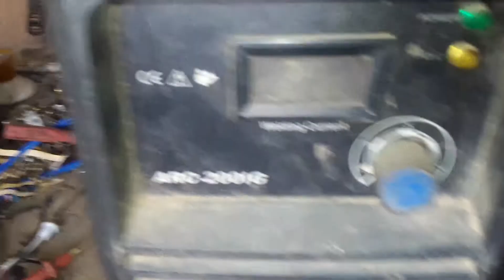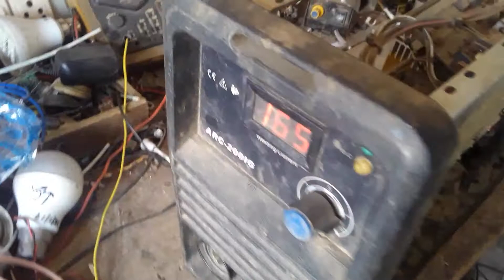arc 200 I inwatar valding masin ripeyring nat output voltage